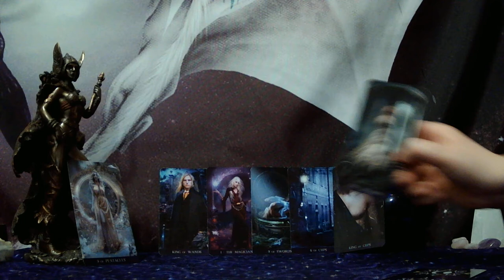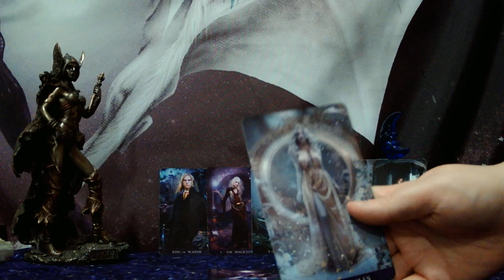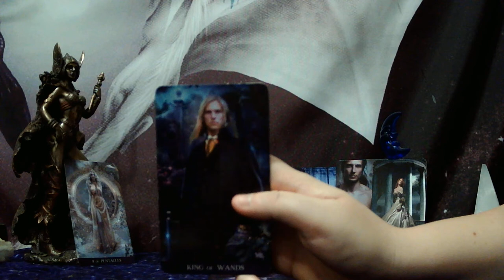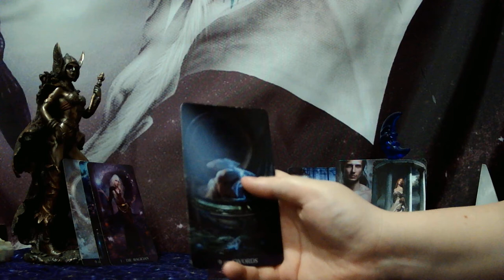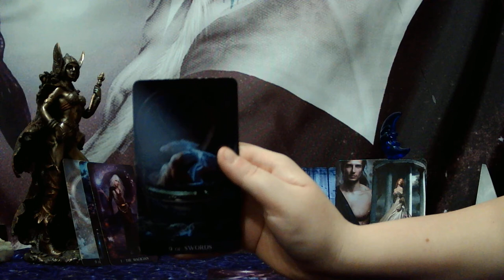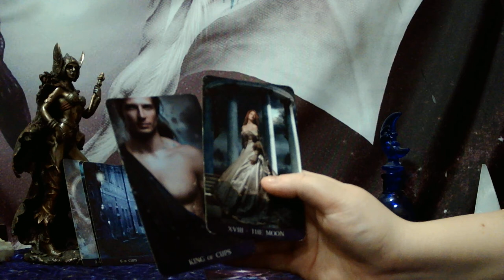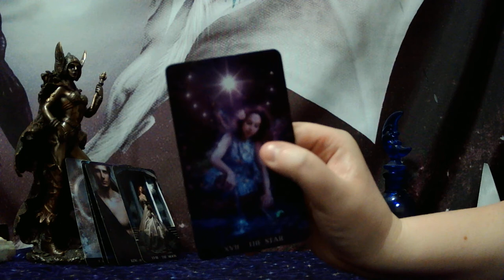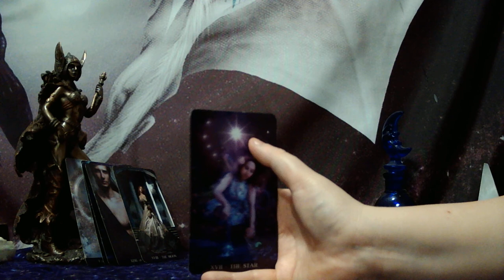CAPRICORN - DM IS SO OPEN AND VULNERABLE RIGHT NOW! YOU GET TO SEE A MUCH SOFTER SIDE TO HIM!